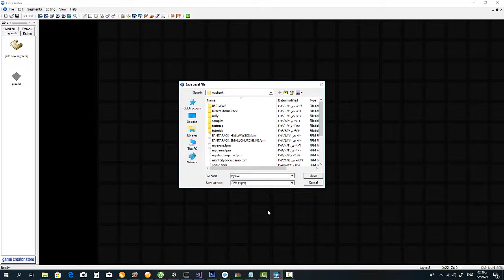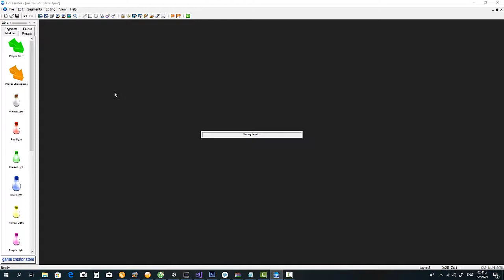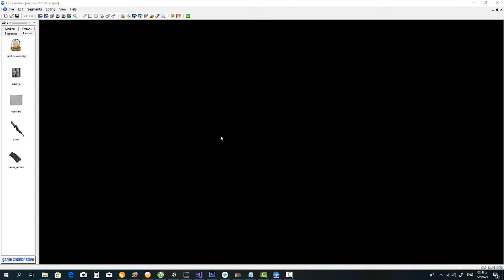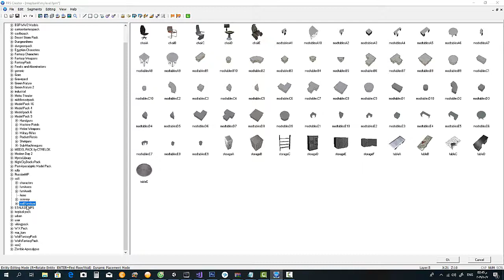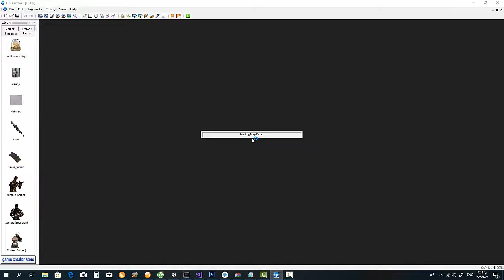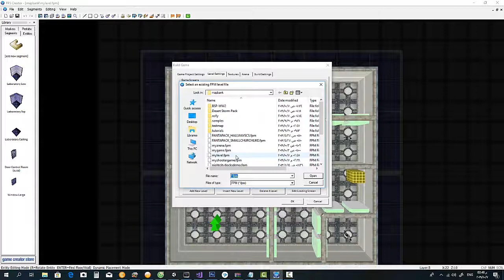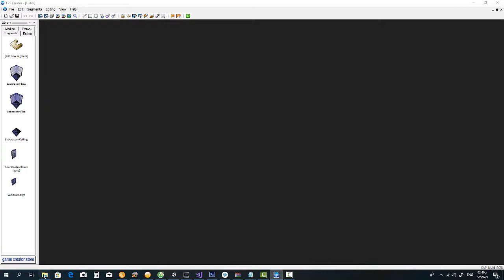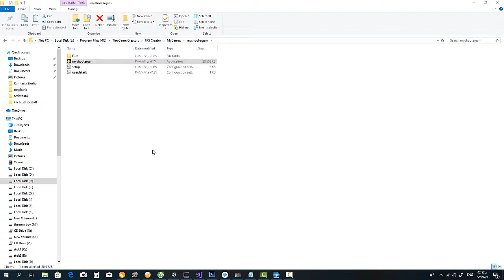المحاضرة الاولى من برنامج صانع الالعاب fps creator اف بي اس كرياتور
سوف نتعرف في هذا الدرس على صانع الالعاب الحربية اف بي اس كرياتور 9 وكيفية صنع العاب حربية وقتالية ببساطة من خلال هذا البرنامج الرائع والبسيط كونوا معنا